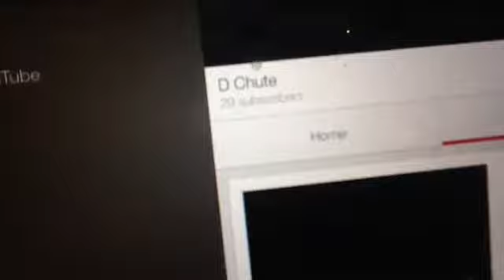PLEASE SUBSCRIBE BACK!!!!